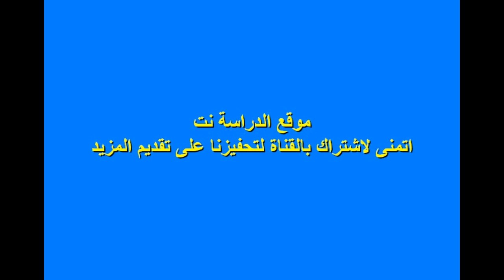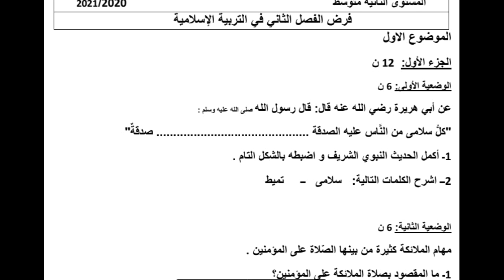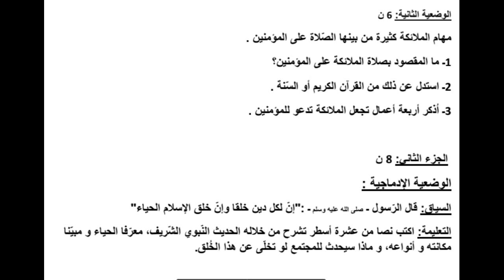فرض الفصل 2 في التربية الإسلامية للسنة 2 متوسط مع التصحيح